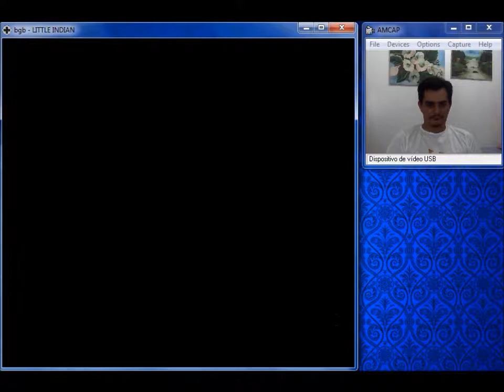Little Indian Game Boy